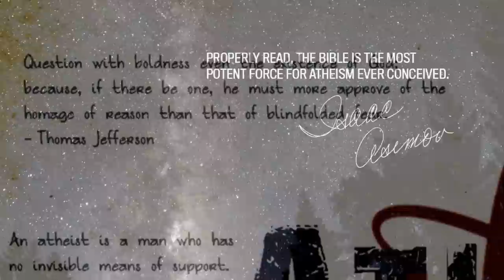Then whence cometh evil?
I'm Xandar (or Spencer if you get to know me and like me) and this is where a former fundamentalist christian turned atheist puts his heart on his sleeve, it runs down onto a keyboard, magic happens, and you get to watch the video...for free!

This video is my channel's intro video. It's been a long time, so I'm starting here. There will be more to come.

These are not my words, but on the shoulders of giants I stand. If you would like more, this is from David Hume's "Dialogues Concerning Natural Religion." I edited it a bit to make it more fitting and less old-world-y.